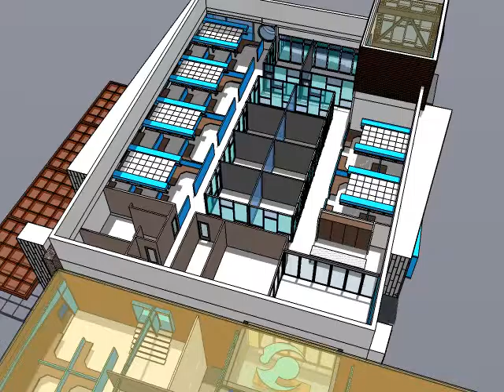Signtech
An existing National Sign fabricator with multiple structures located on site, consolidated and expanded manufacturing (Spray, Welding, Lighting), printing, Neon Department, design department and support offices.

    New 2-story addition to an existing warehouse; 1st floor to have light manufacturing for sign fabrication; 2nd floor to have offices; with partial demolition of site and of west side of existing warehouse to accommodate connection with new addition.

    Remodel of existing mezzanine and offices below mezzanine.

    Increase in parking; with partial site demolition of existing site wall, landscape and parking area.

    New American Disabilities Act path of travel to public right of way.